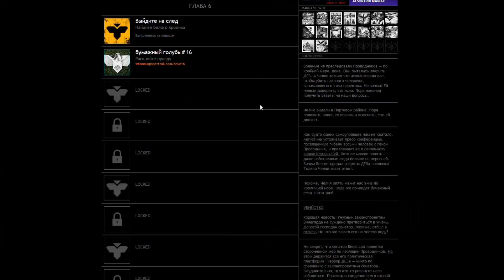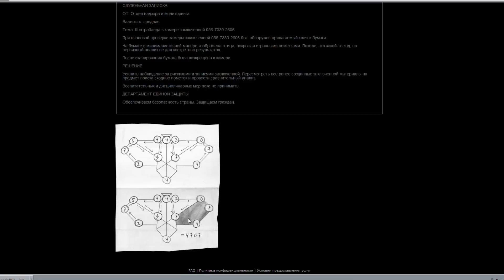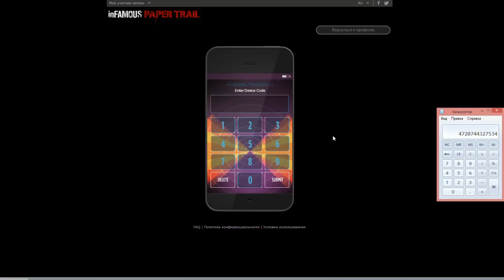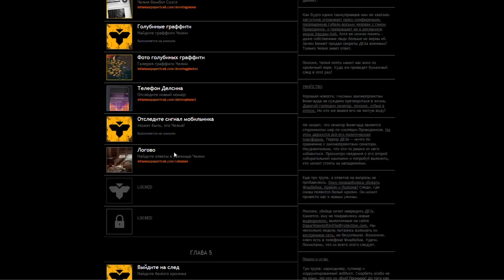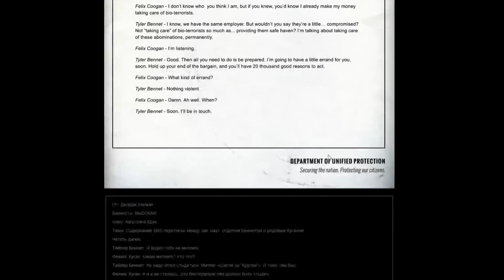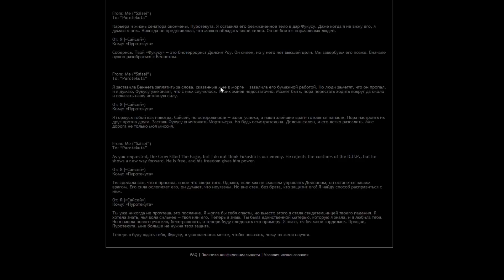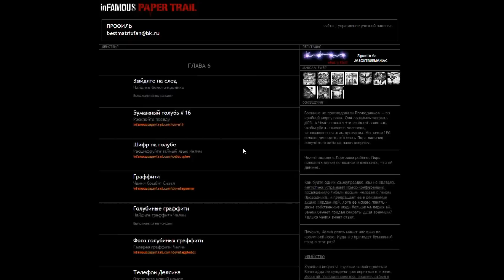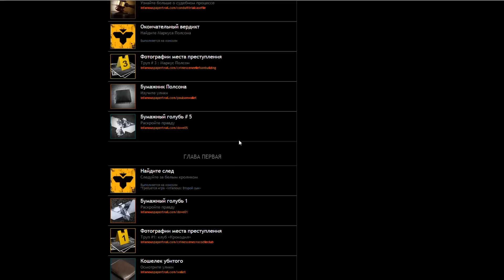InFamous Second Son Paper Trail- Бумажный след - Глава 6 - ФИНАЛ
InFamous Second Son - Бумажный след - Глава 6 - ФИНАЛ
СМОТРИТЕ ТАК ЖЕ:
Прохождения: